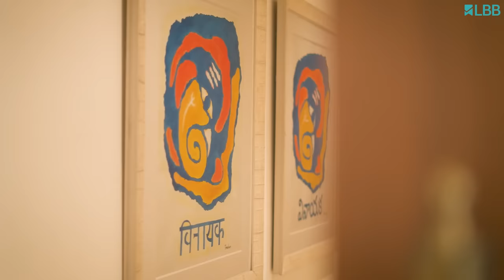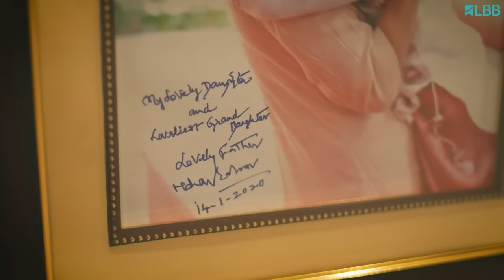Inside Lakshmi Manchu Prasanna's Safe Haven of Art, Upcycled Elegance, and Personal Corners 🏡🎨♻️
Discover the heartwarming stories behind the stunning paintings adorning her walls, each holding a special place in her heart. Join Lakshmi on a journey through her unique balcony, wrapping around the house and offering breathtaking views. 🌿🌅